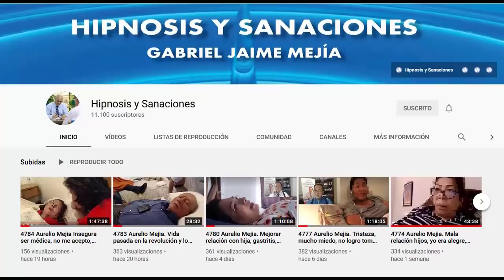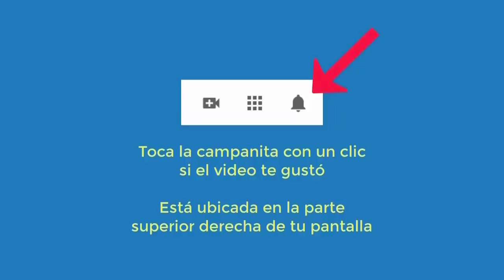4841 Aurelio Mejia. Vida pasada francesa 1894. Celosa, estoy apagada, depresión, explosiva, doy por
Hipnosis introspectiva por Aurelio Mejía. Vida pasada francesa 1894. Celosa, estoy apagada, depresión, explosiva, doy por hecho lo que pienso. Medellín, 28 febrero 2015.